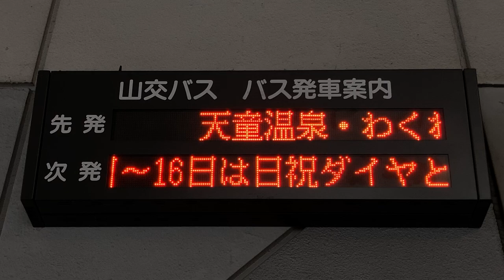山交バス 天童バスターミナル バス発車案内(LED電光掲示板)